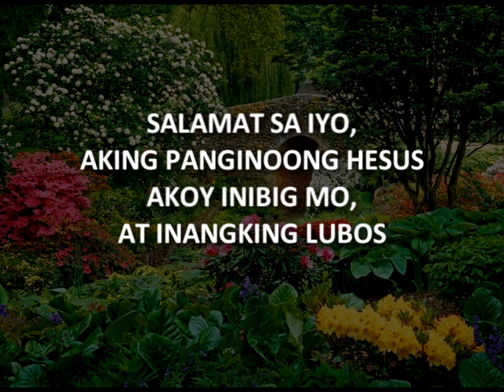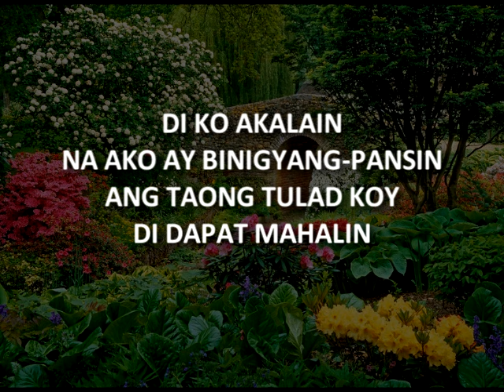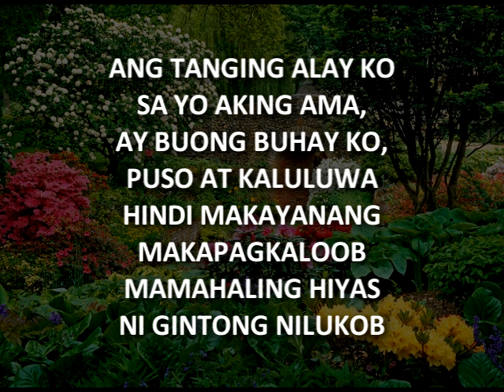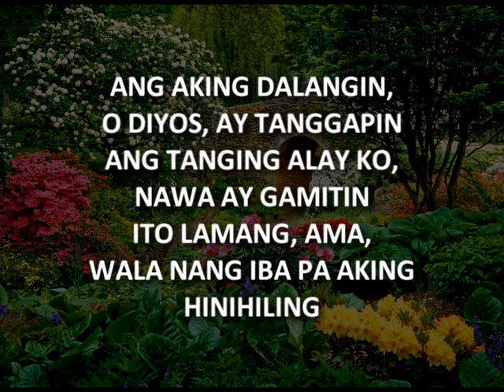Ang Tanging Alay Instrumental